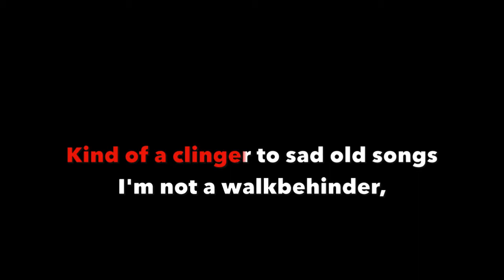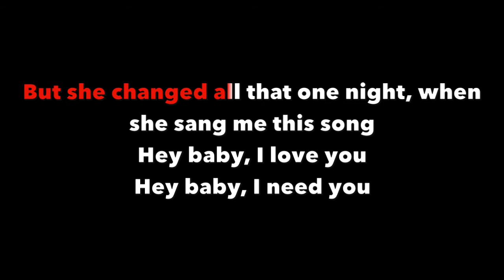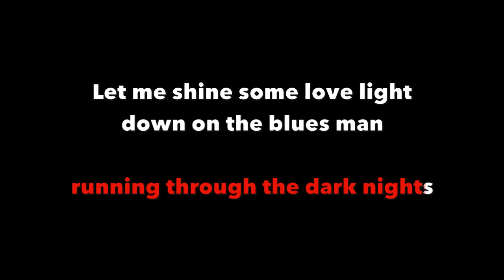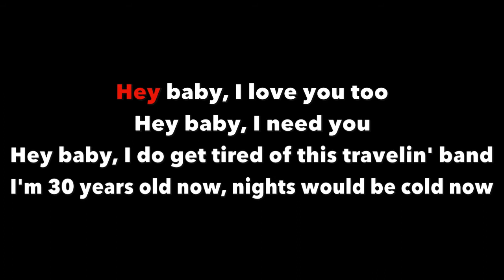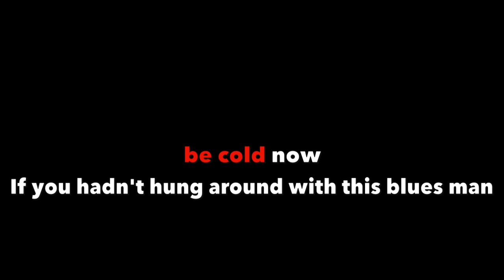Hank Williams, Jr. The Blues Man w/lyrics